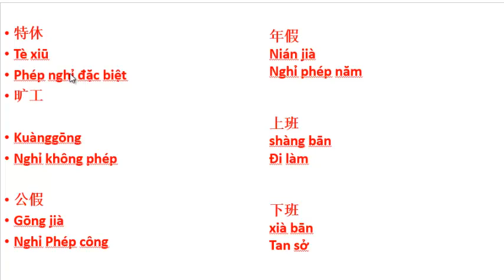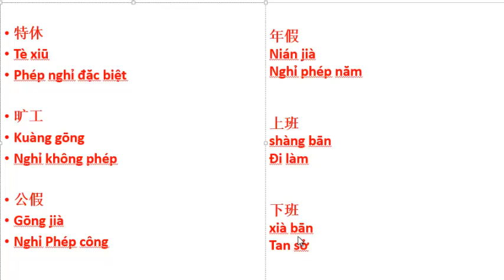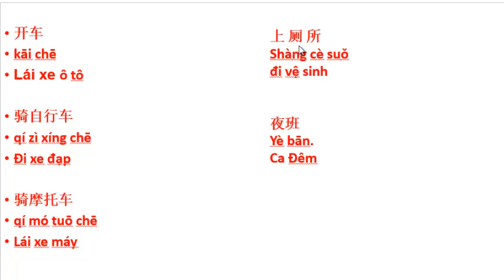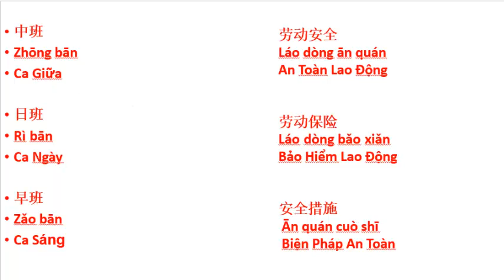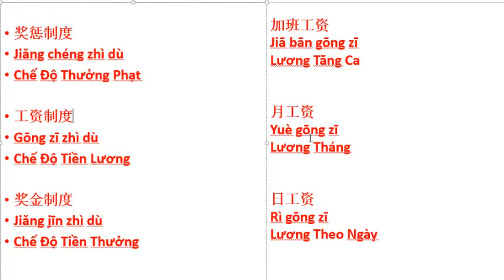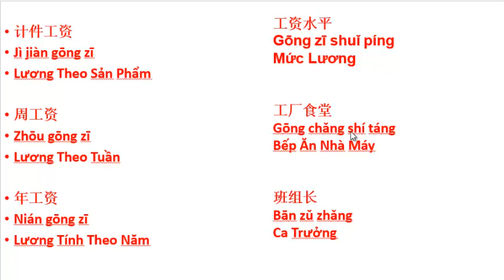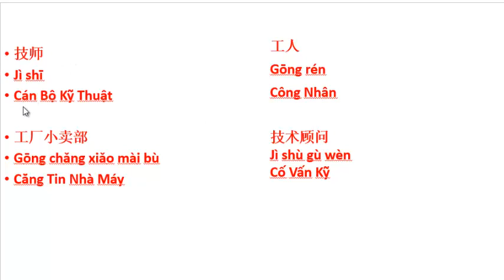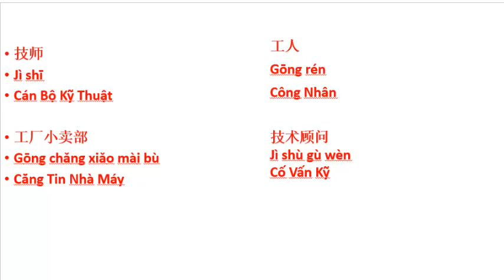Tiếng Trung trong công xưởng , nhà máy 1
Tiếng Trung trong công xưởng , nhà máy giúp cho các bạn làm việc dễ dàng hơn tự tin hơn trong giao tiếp với một số từ vựng thông dụng , chúc các bạn học tốt .